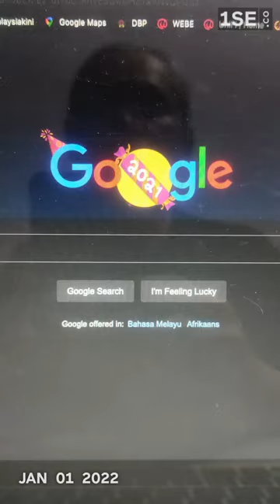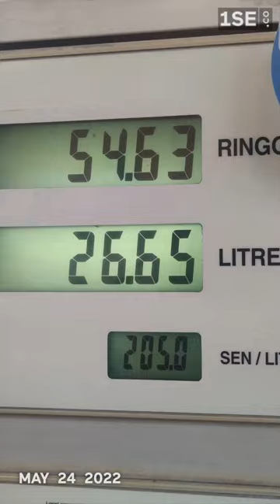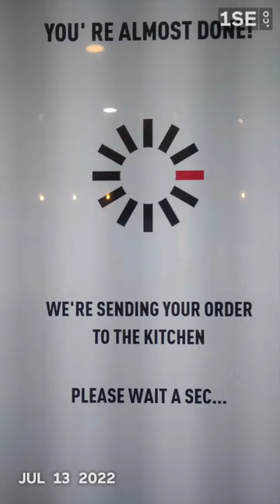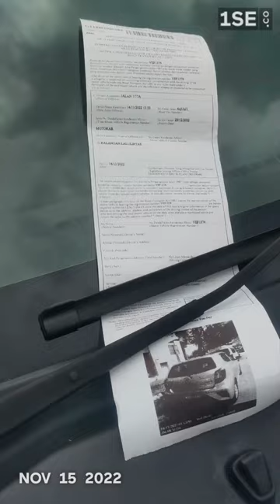One Second Everyday in 2022! (Exclude April 😭)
January ✅
February ✅
March ✅
April ❌ 😭
May ✅
June ✅
July ✅
August ✅
September ✅
October ✅
November ✅
December ✅